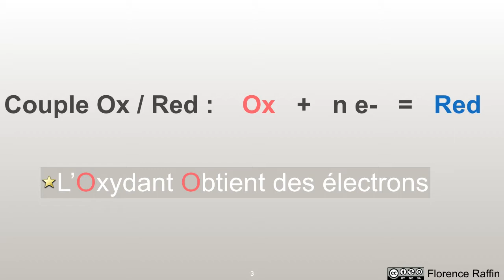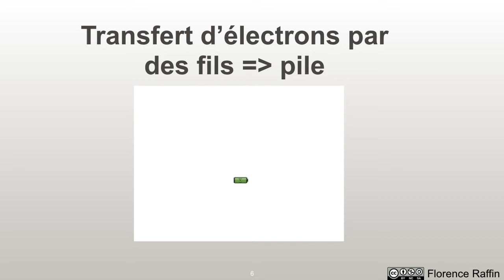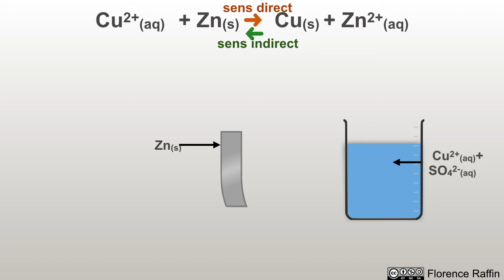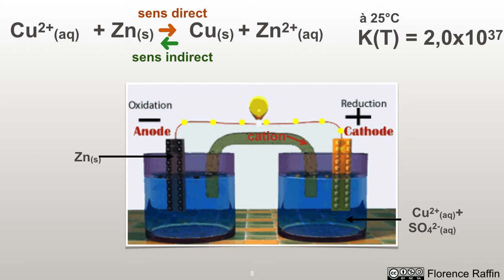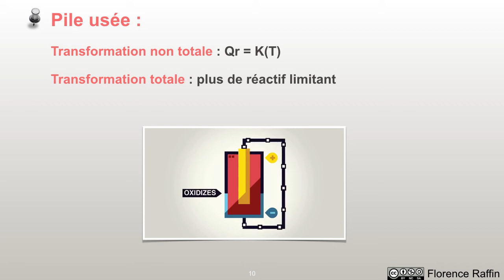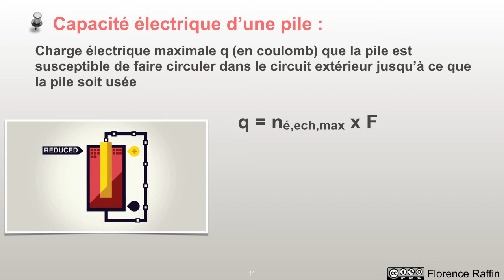Fonctionnement d'une pile - capacité électrique - CHIMIE - TERMINALE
👩‍🔬 Pile, oxydoreduction, demi-équation, équation, pont salin, demi-pile, oxydant, réducteur, transfert direct d'électrons, capacité électrique, équilibre

✏️ Télécharge gratuitement le livret d'exercices corrigés en vidéo pour être au point pour le bac

Chapitre
00:00 rappel oxydoreduction
00:24 Transfert direct électrons
01:40 Transfert indirect électrons
03:14 Pont salin
03:33 Bornes de la pile
04:17 Capacité de la pile
05:23 L'essentiel à retenir